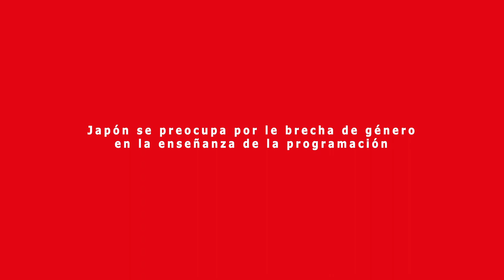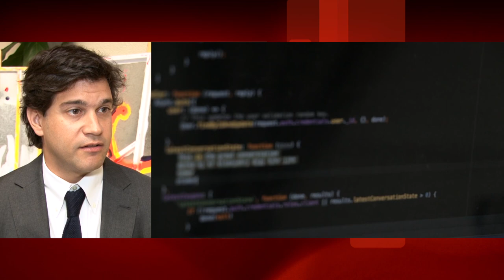Diputado Sebastián Torrealba y la enseñanza de la programación en Japón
A propósito del proyecto para incorporar, como uno de los objetivos de la enseñanza básica y media la educación digital, el parlamentario comentó algunas de las características de la experiencia japonesa, donde los estudiantes de primaria aprenden a codificar mediante el estudio de aritmética, música o ciencias.